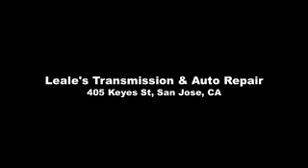Transmission Repair San Jose CA at Leale's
2 of 4 Leale's Transmission Repair San Jose - Building an Ultradrive A604/41TE transmission san jose.